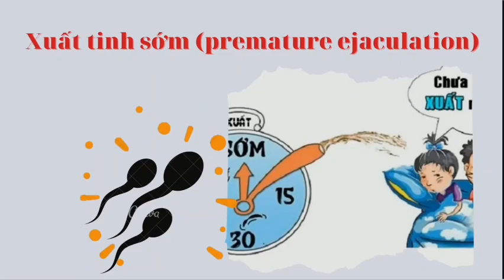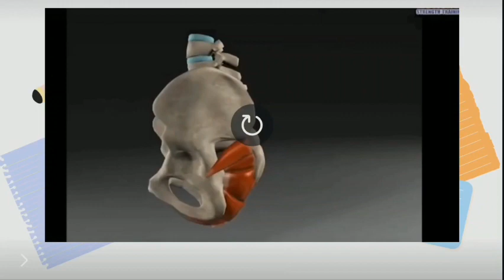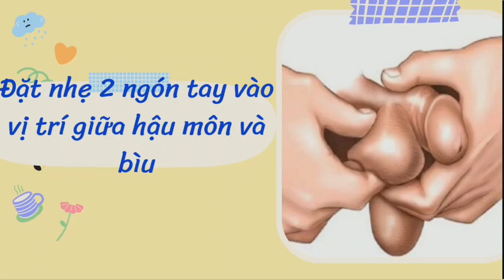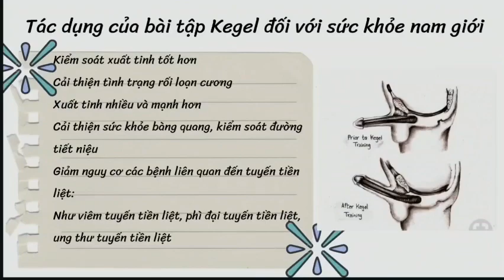30-10-2022, Thảo Vân Y43 trình bày kegel chống xuất tinh sớm.